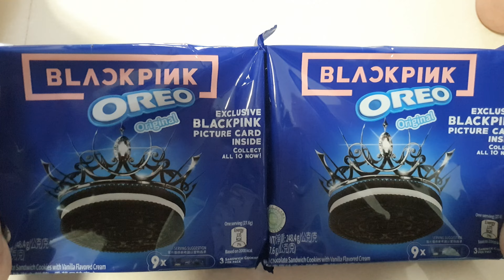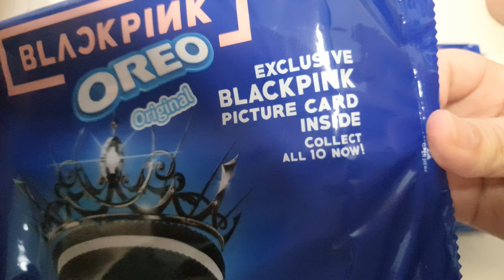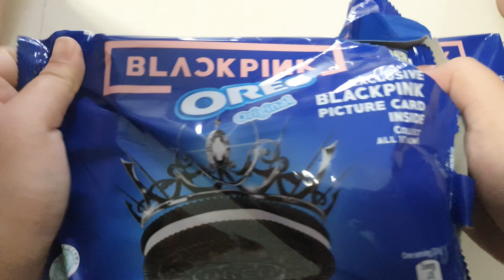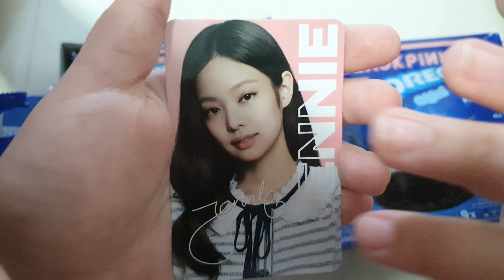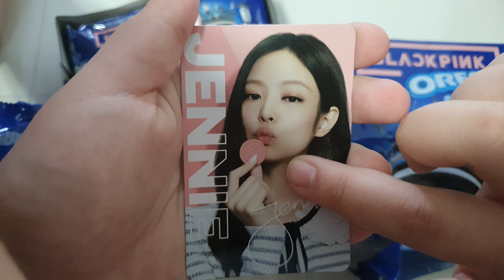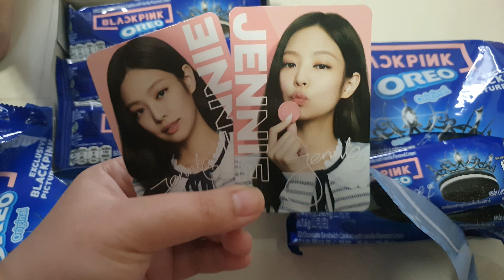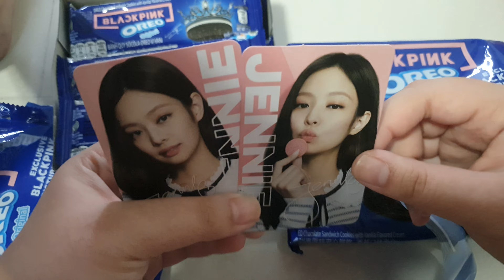Unboxing Blackpink x Oreo original version 2 packets episode 4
If you like blackpink or other kpop groups please give me a thumbs up 👍